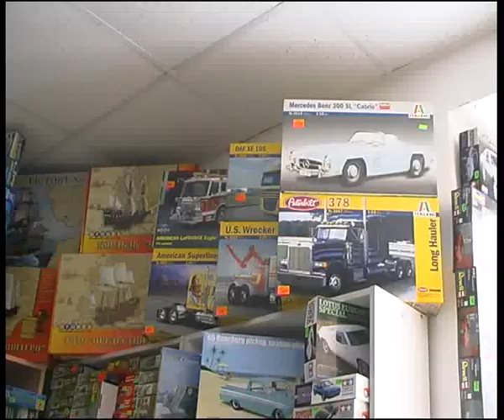stend 10.flv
Алексей Челейкин - стэндовый моделизм для тех кому за 30, Alexey Cheleykin - old boy scale model hobby .